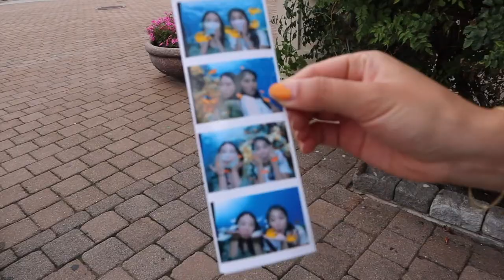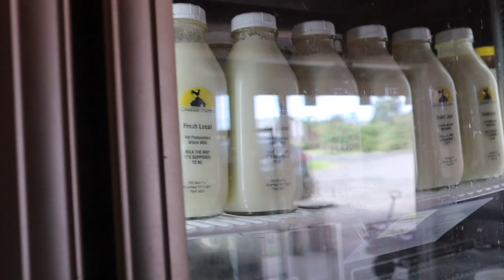WE'RE BACKK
Hello friendss long time no vloggggg!! Please enjoy Jamie and I copying each other like those birds from Finding Nemo ha

MUSIC

Title: Taste it

FILM